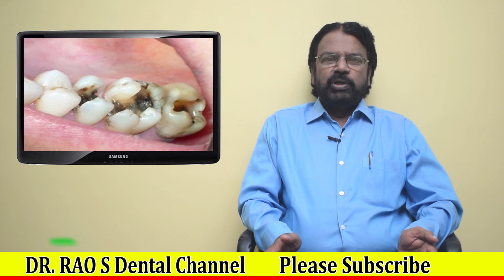పళ్ళుఎందుకుపుచ్చిపోతాయి || HOW TO REVERSE CAVITIES AND NATURALLY HEAL TOOTH DECAY|| DR RAOS DENTAL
Dr O. Nageswara rao garu is a famous dentist and retired dental surgeon in Gandhi Hospital , and President for Indian Dental association , He gave so many interviews in popular TV channels and a great person , hospital is situated at ameerpet and contact number . please follow his dental tips for good Mouth care .

Welcome to Dr Raos Dental Channel , in this videos Doctor is giving suggestions for all your Teeth Problems Like Teeth Whitening ,Gum Disease,Dental Implants ,Tooth Extraction , tooth Decay ,Tooth Ache ,Dentures , Gingivitis,Tooth Pain, Root Canal, Implantation, Wisdom Teeth removal , Teeth Whitening kit , And about Dental Clinics also so please follow our  dental Tips live a Happy and Healthy Life Thank u